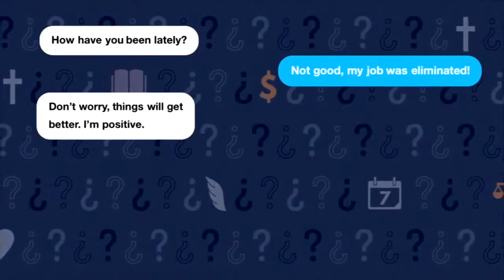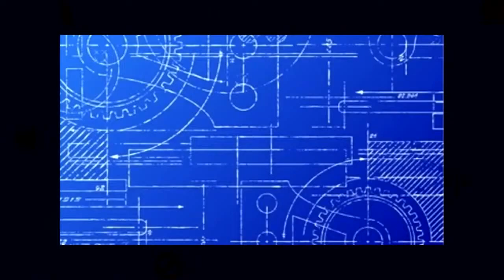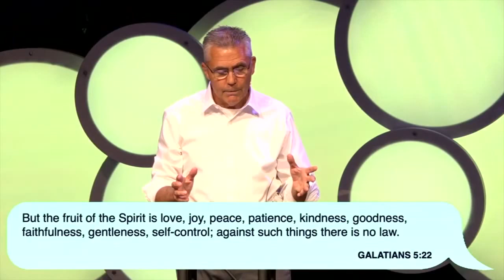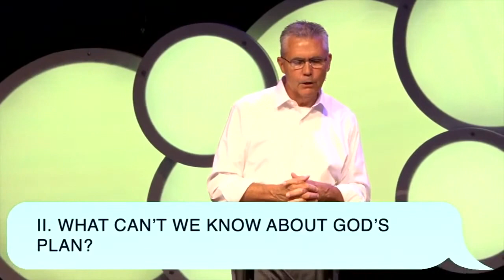Keslinger | 08/09/20 – Did God Say That? – God Has a Perfect Plan for Your Life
Sermon Title: God Has a Perfect Plan for Your Life